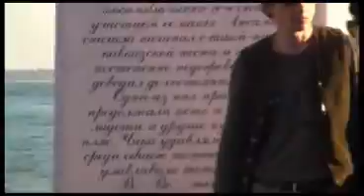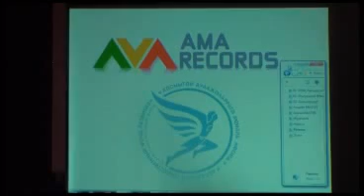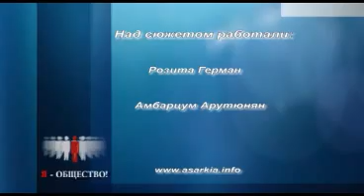"Я -Общество" - итоги.flv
11 декабря в эфире АГТРК заключительная передача из серии "Я - ОБЩЕСТВО!". Четыре месяца мы рассказывали вам об интересных людях и любопытных проектах. Их еще очень много -- наших потенциальных героев. (Когда-нибудь мы и до них до
беремся!) А у нас много новых идей. Напомним, ради чего мы все это делали -- и вперед в будущее! СПАСИБО, ЧТО СМОТРИТЕ НАС!!! И отдельное спасибо АГТРК и АБХАЗСКОМУ ОБЩЕСТВЕННОМУ ФОНДУ РАЗВИТИЯ «Амшра» за поддержку!